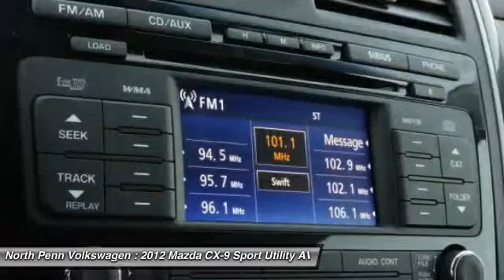2012 Mazda CX-9 Colmar PA 15M2227A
2012 Mazda CX-9 Grand Touring - $22950

Pick up this Copper Red Mica 2012 Mazda CX-9, available today at North Penn Volkswagen. Featuring Automatic transmission, it has 36965 miles. This could be the one you've been searching for.